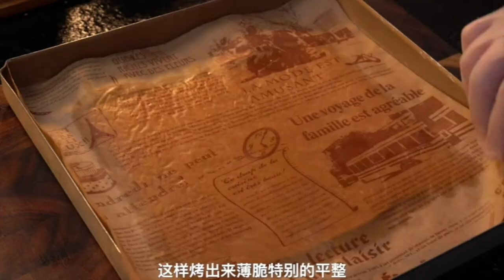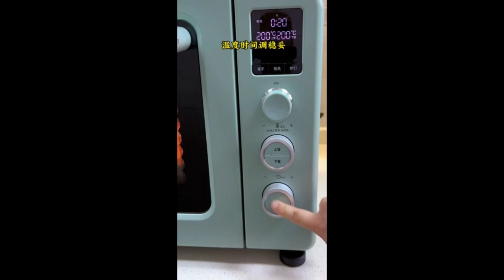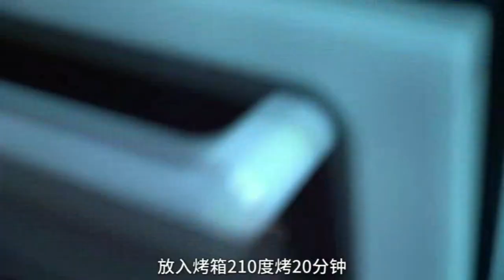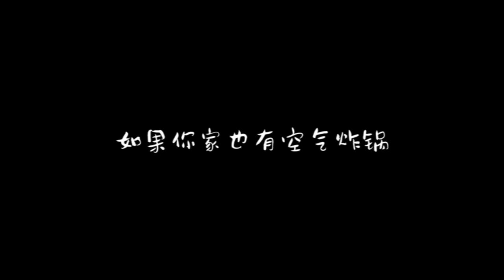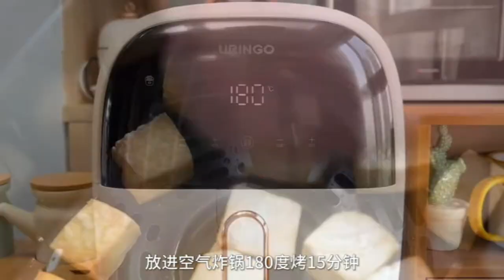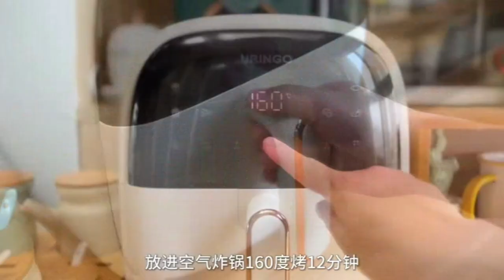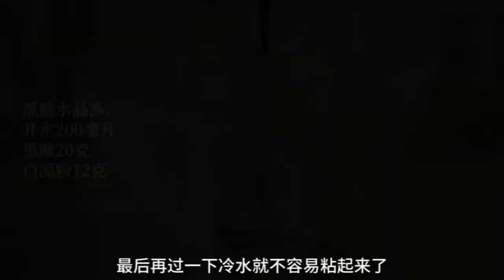Yogurt cake without a drop of oil super soft and delicious After refrigeration you can eat the taste